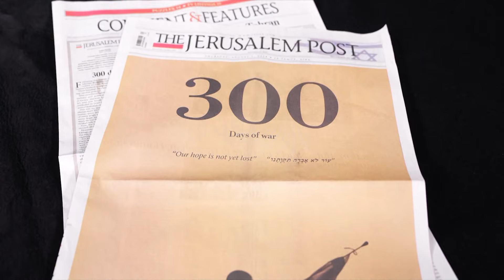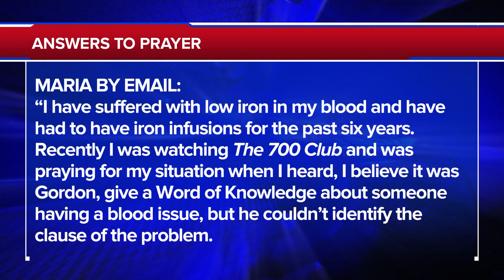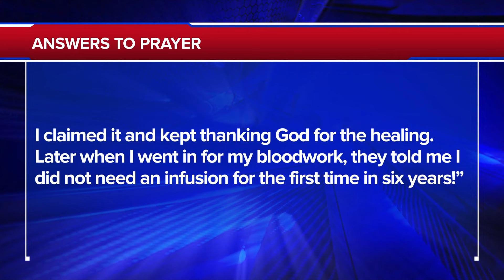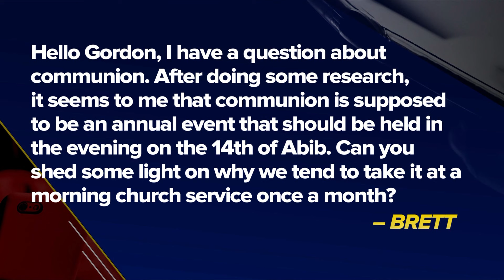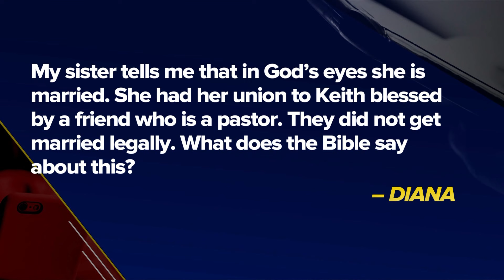The 700 Club - Teljes adás | ATV Sunday | 2024.08.05.